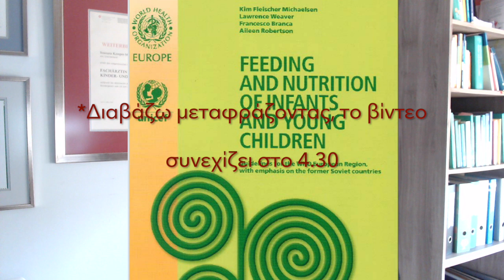Από πότε δίνουμε βότανα στα παιδιά; Ή είναι επικίνδυνα;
Ακούμε συχνά πως τα βότανα απαγορεύονται σε μικρά παιδιά και βρέφη! Ισχύει αυτό πράγματι; Δηλαδή ούτε χαμομήλι δεν επιτρέπεται να πιει ένα παιδί 8 ή 18 μηνών; (φυσικά φάρμακα δίνονται σαν... καραμελίτσες!)
Κοιτάμε μαζί τι τελικά ισχύει/συστήνεται και γιατί! 😊

Όροι χρήσης: Επιτρέπεται η ενσωμάτωση των βίντεο του καναλιού μου σε blogs και ιστοσελίδες με αναφορά στην πηγή. Απαγορεύεται το κατέβασμα και η χρήση αποσπασμάτων ή ολόκληρων βίντεο για οποιoδήποτε λόγο χωρίς γραπτή άδεια.